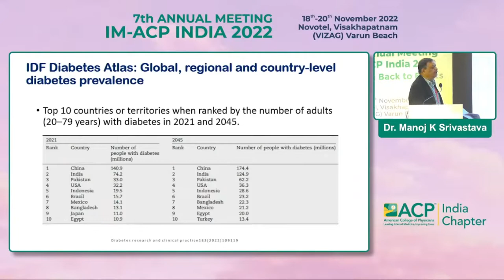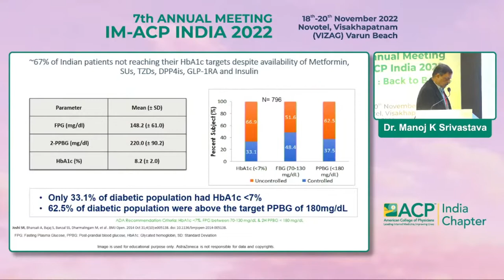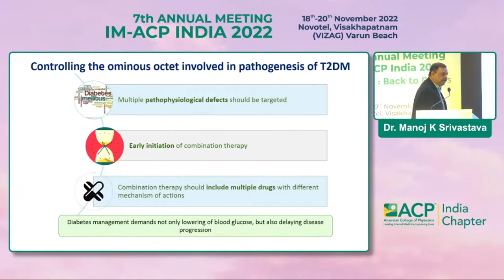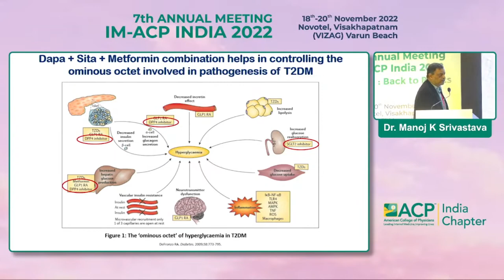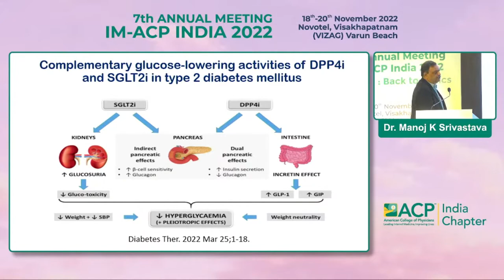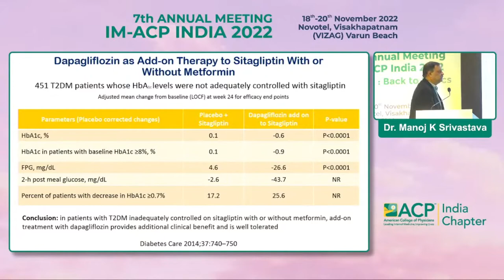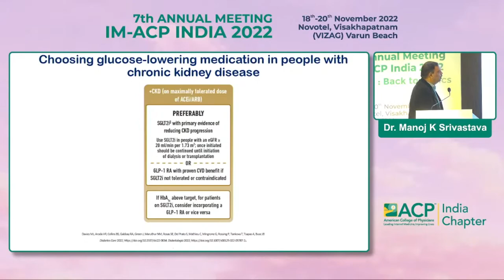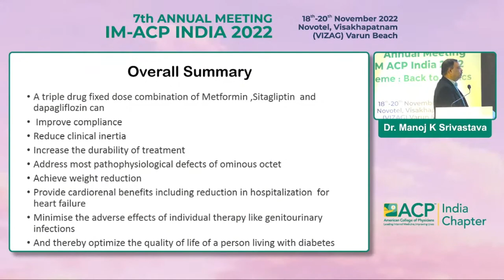Dr Manoj K Srivastava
Place of Novel Triple drug Fixed Dose combinations in
Type- 2 DM Management